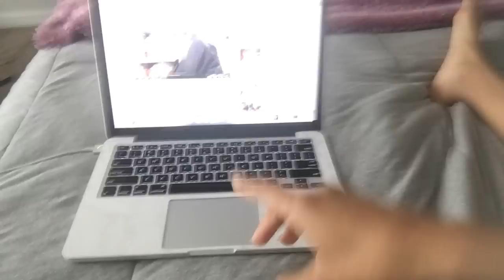Senior Prom Vlog 2017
Hair Details:
Superior Mongolian Natural Wave 22'' 22'' 24'' 24'' N 18'' Lace Closure (4''*4''), Middle Part, Color 1b

—FREQUENTLY ASKED—

~ Are we sisters? No, best friends!
~ When did we meet? Freshman year of high school
~ Where do we get our music? Soundcloud
~ What camera do we use? Canon T5I or 70D

—-ABOUT US—-

♡Kay-
Height: 5’5

♡Kosh-
Height: 5’7